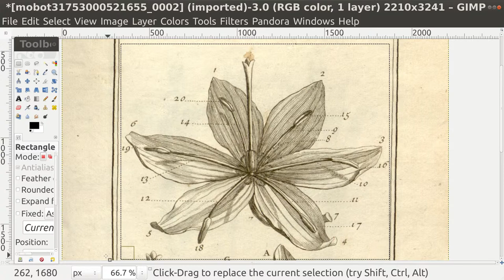GIMP Area Select Rectangle